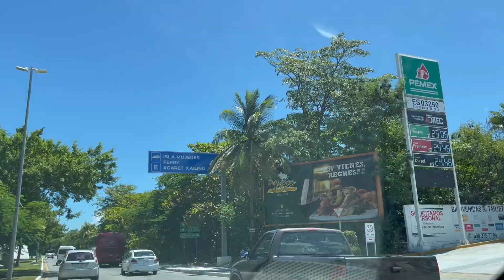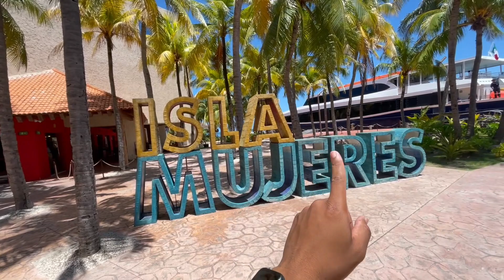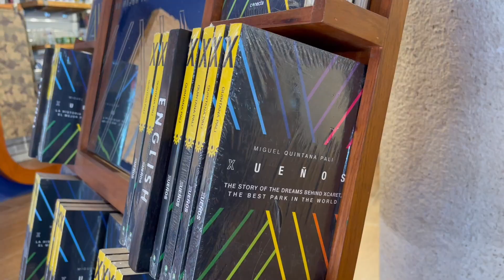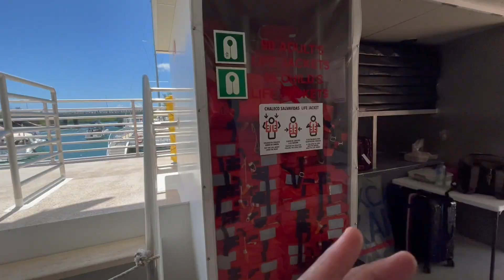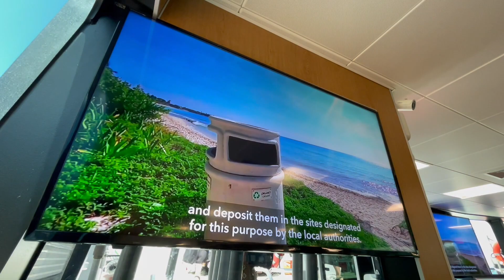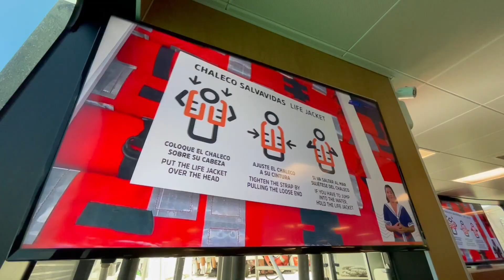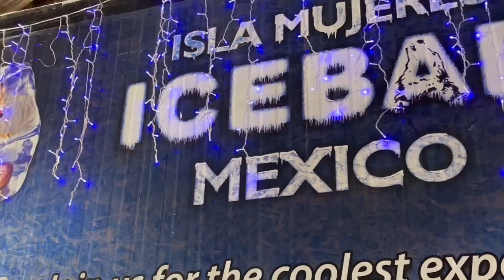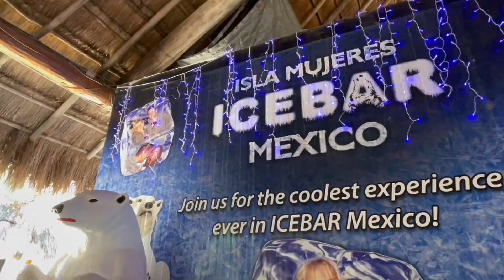Isla Mujeres BARATO Con XCARET XAILING ¿CUANTO ME GASTÉ? HICE TODO ESTO!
EN ESTE VIDEO TE COMPARTIRÉ MI EXPERIENCIA VISITANDO ISLA MUJERES POR MI PROPIA CUENTA
DONDE LES MUESTRO. ¿COMO LLEGAS A ISLA MUJERES DESDE CANCUN? ¿DONDE COMER EN CANCUN? ¿DONDE COMER EN ISLA MUJERES? ¿CUANTO CUESTA EL FERRY PARA CRUZAR A LA ISLA? TE DARÉ RECOMENDACIONES TIPS QUE HARÁN QUE AHORRES DINERO

TAMBIEN TE COMPARTIRE UNA MINI GUIA DE QUE PUEDES HACER EN ISLA MUJERES EN UNA DIA, VISITAREMOS EL ICE BAR, QUE ES UN ANTRO HECHO CON HIELO 🧊 COMEREmOS EN UN CLUB DE PLAYA AL ESTILO BUFFET TE DIRE QUE TE INCLUYE EL ICE BAR ? CUANTO CUESTA UN TAXI EN ISLA MUJERES?

VISITAREMOS LA PLAYA MAS LINDA DEL MUNDO EN LA ISLA QUE SE LLAMA PLAYA NORTE ISLA MUJERES AQUI APRECIAREMOS UN ATARDECER MIENTRAS DISFRUTARE DE UNA RICA MICHELADA Y PAPAS FRITAS CON ALBERCA Y MUSICA EN VIVO AL FINAL DEL VIDEO TE DIRE CUANTO ME GASTE VISITANDO ISLA MUJERES POR MI PRIPIA CUENTA !

SI VISTE EL VIDEO COMENTA QUE OPINAS?

ESPERO QUE LA DISFRUTEN Y LA APOYEN CUALQUIER DUDA EN MI INSTAGRAM /EL MORENO DE FUEGO 27.
Y
RECUERDA QUE CADA VIDEO ES UNA INVERSIÓN DE TIEMPO Y DE DINERO
POR ESO TE PIDO QUE ME APOYES DE CORAZÓN ES GRATIS!

-COMENTA
-COMPARTE
-RECOMIENDA MI CANAL
-NO SALTES LOS ANUNCIOS
Y

EP 6 -
EP 7 -
EP 8 -